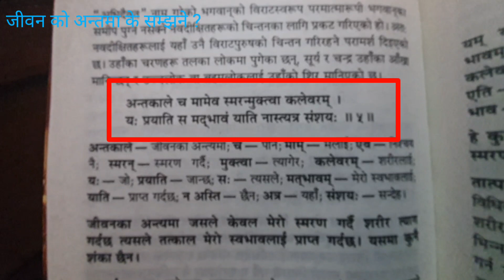अन्तिम दिन आयो !!अब के सम्झने ??? सबैले सुनौं